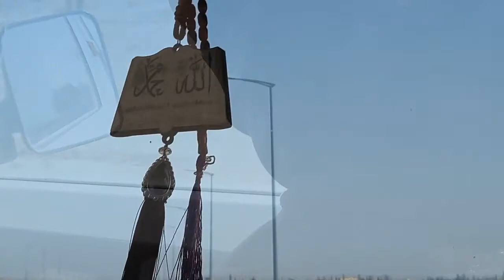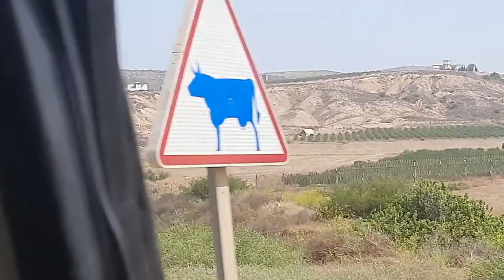دخلو تشوفو يوم رائع في مدينة سعيدية/vlog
خلو تشوفو يوم رائع في مدينة سعيدية/